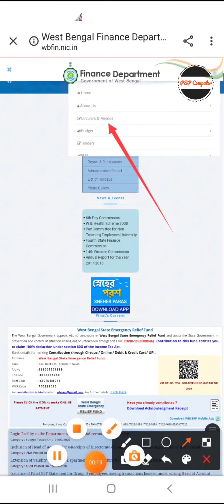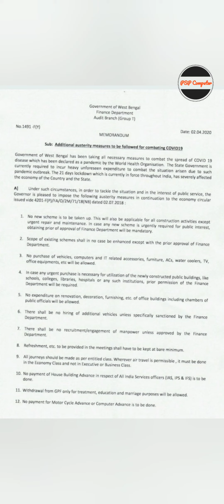Organiser teacher today Update News West Bengalপম্চিমবঙ্গ সংগঠন শিক্ষক নিয়োগ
this video base on information relevent to teacher today news latest Update organiser teacher  পম্চিমবঙ্গ সংগঠন শিক্ষক নিয়োগ
অরগানাইজার শিক্ষক নিয়োগকবে হবে অরগানাইজার শিক্ষক নিয়োগ